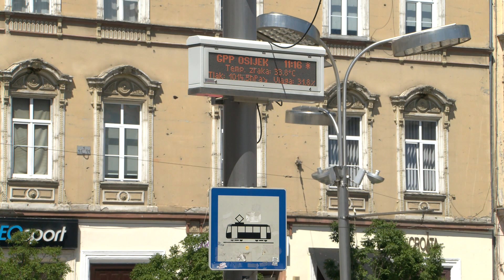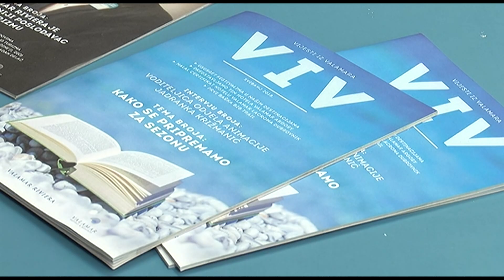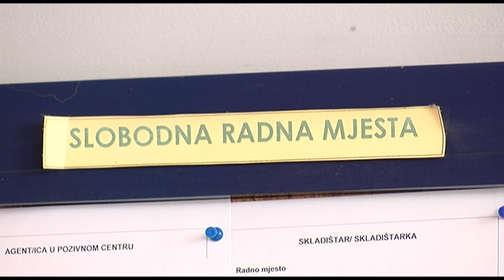4.8.2022. VIJESTI OSJEČKE TELEVIZIJE